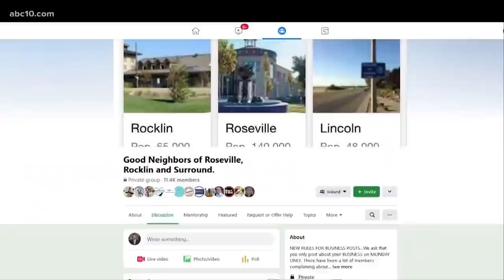Couple accused of stealing items during Roseville open houses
Roseville Crime: A local relator posted over the weekend that a couple made off with medicine after posing as home buyers during an open house. The Roseville Police Department says they have received three phone calls from realtors who reported stolen items during an open house.